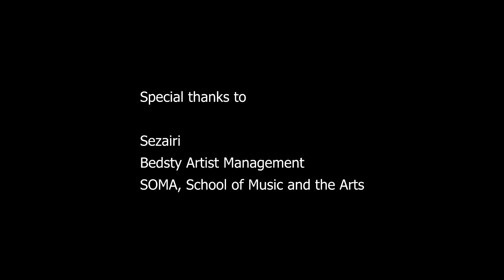SOFT TV :: Sezairi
Singapore Idol winner Sezairi at SOMA for a Special Career Talk session during their 'I Love Music' Weekend 2015!! This talented singer-songwriter and current Sony Music Entertainment Recording Artist shared numerous tips on how to path out a successful career as an artiste and one of his best advice is to "NEVER GIVE UP YOUR PASSION"!!